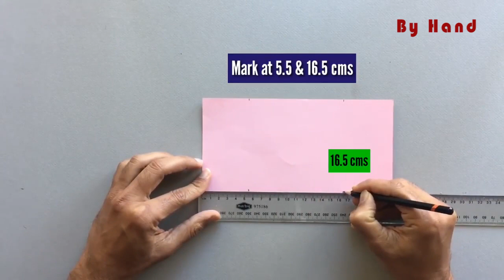Easy To Make Folder Envelope Card | DIY tutorial | របៀបធ្វើស្រោមសំបុត្រដាក់កាត ងាយៗ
Hello! I hope this video helps you DIY your own envelope at home or anywhere. This DIY envelope is so simple to make. A very few paper folds are necessary to make this useful paper stuff or things. View the video attentively and make this awesome envelope to give your friends or dear ones the gift cards on any special days like valentines day.